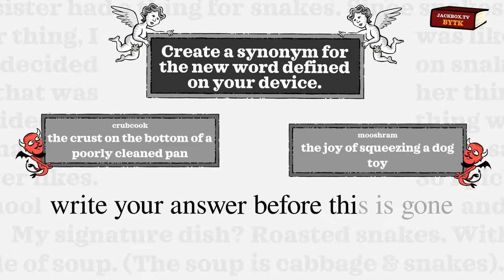The Jackbox Party Pack 6 - Developed by Jackbox Games, Inc.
RELEASE DATE: Oct 17, 2019
DEVELOPER: Jackbox Games, Inc.
PUBLISHER: Jackbox Games, Inc.

STRAIGHT FROM THE DEVS: It’s the wildest Party Pack yet with five hilarious new games!

1) The popular trivia deathmatch Trivia Murder Party 2 (1-8 players). Try to survive the bizarre new minigames.

2) The weird word circus Dictionarium (3-8 players). May the funniest definition win.

3) The hidden identity game Push The Button (4-10 players) . Can you discover the aliens in time?

4) The comedy contest Joke Boat (3-8 players). Craft one-liners for a cruise ship talent show.

5) The offbeat personality test Role Models (3-6 players). Find out who you really are. (Or at least what your friends think of you.)